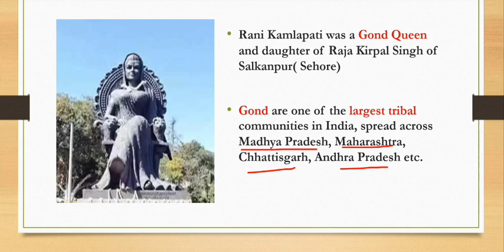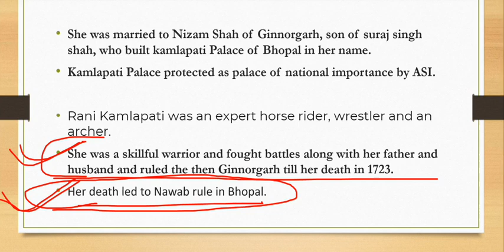Who is Rani Kamlapati | Rani Kamlapati History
IN This Video we will explain about Rani Kamla Pati.

Thank You For watching This Video.If You Like This Video then like ,share with needy ones & Subscribe our Channel..If You Like This Video then like ,share with needy ones & Subscribe our Channel.